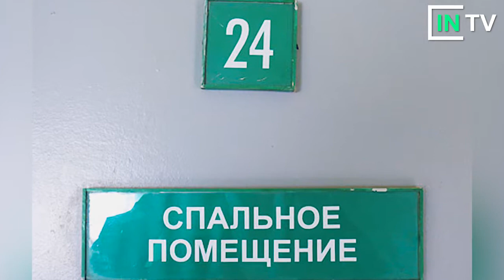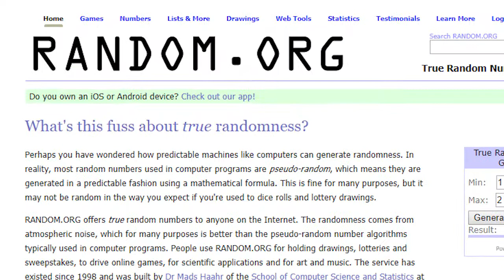"BOMJ"lar O'ZI KIM?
"БОМЖ"lar IMHO #2 -  Bomjlar
O'z fikringizni bildiring.

Cameraman : Сарвар Самигов (Sarvar Samigov)
Video montaj : Doniyor Abduganiyev